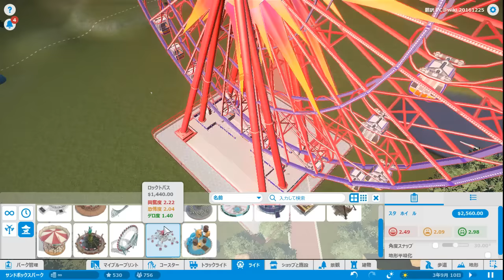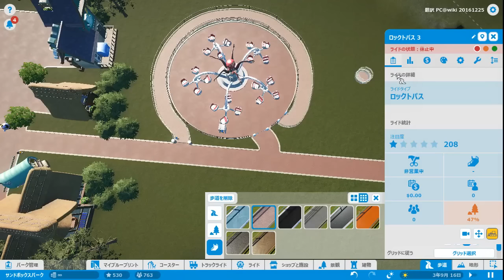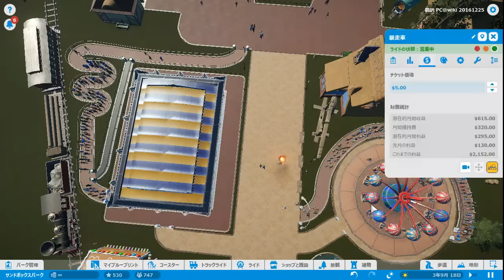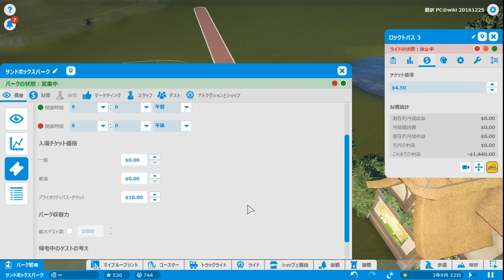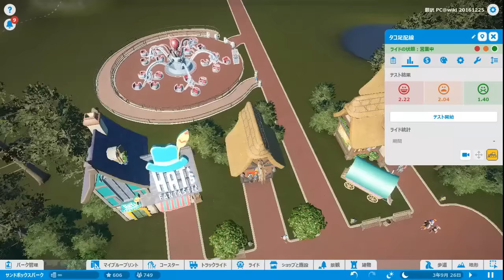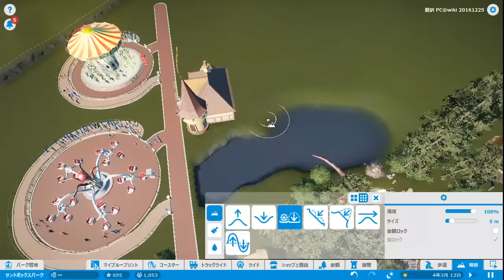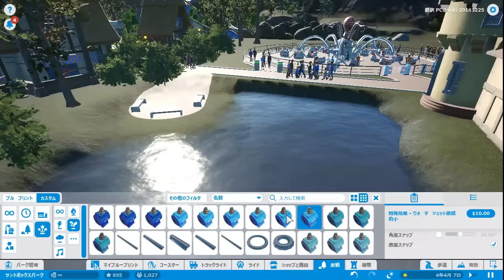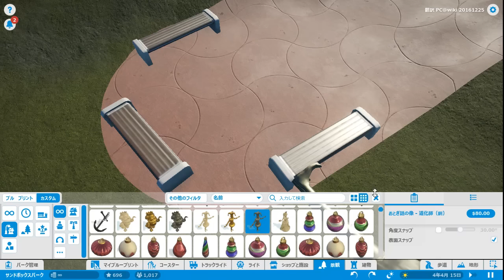恐怖の家族エリア、完成!! - Planet Coaster 実況プレイ #3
「夢中になると方向性見失う事ってありますよね(´-`)」